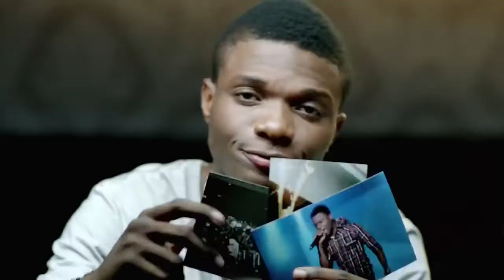WIZKID Oluwa Lo Ni Drum Version